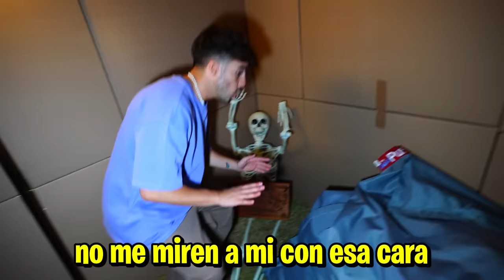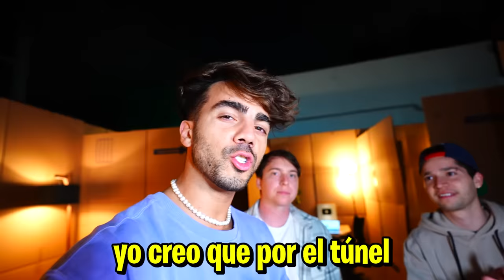CONSTRUI UNA MANSION CON CAJAS DE CARTON!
hola amigos! en este video construimos una mansión con 200 cajas de cartón! EL TUNEL SECRETO ME ENCANTO

Fede :)